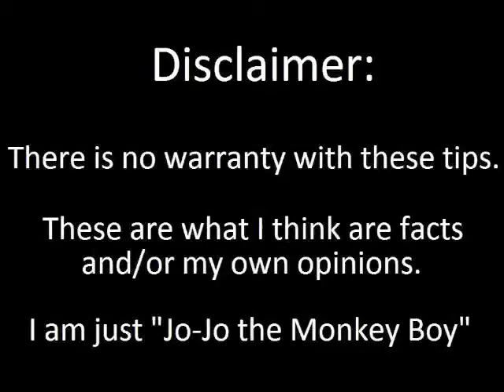Tip 33 - Online Penny Auctions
These are my tips on how online penny auctions work in a nutshell.